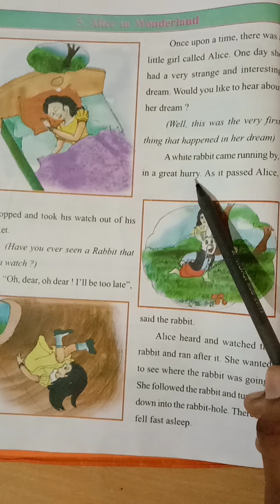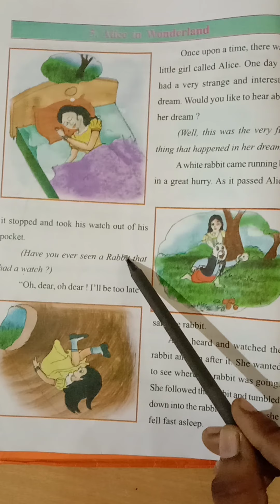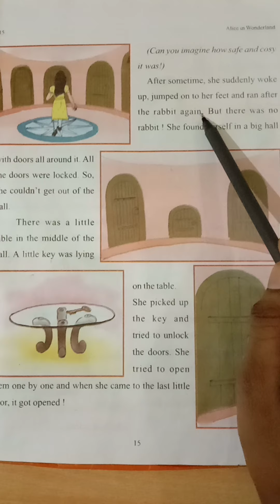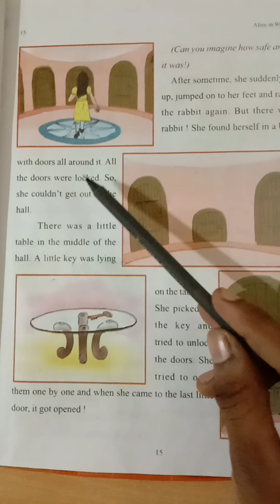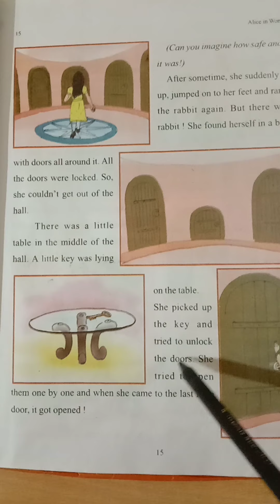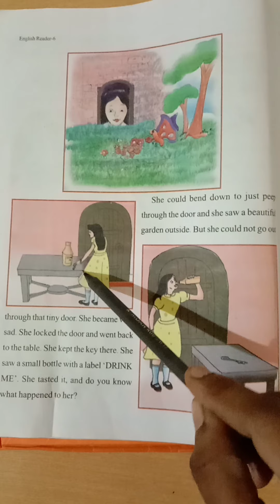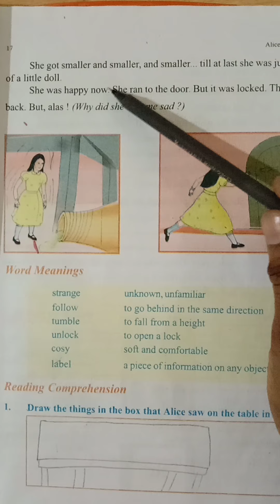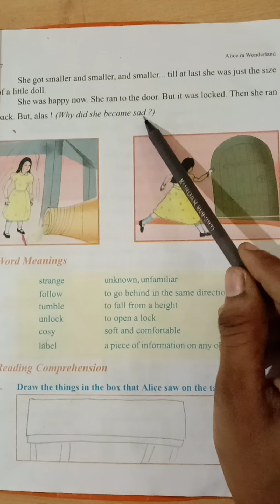class 6 English chapter 5 Alice in wonderland